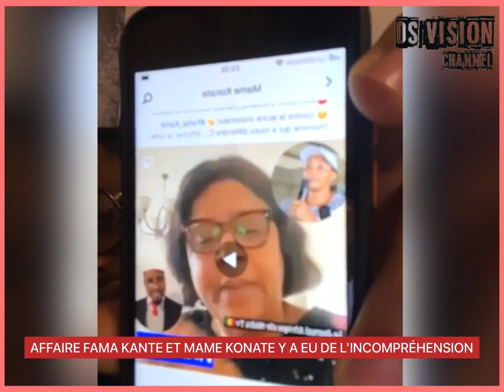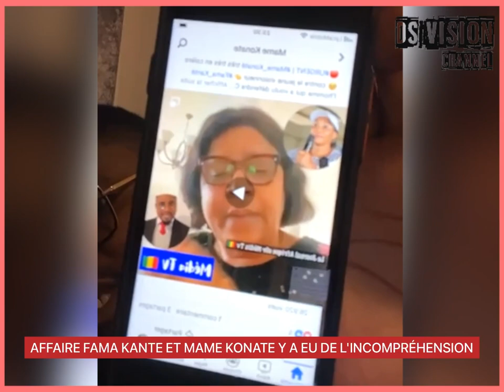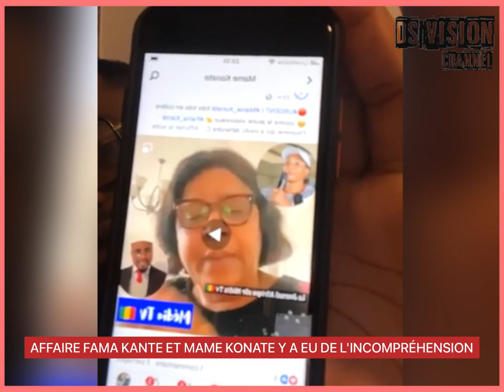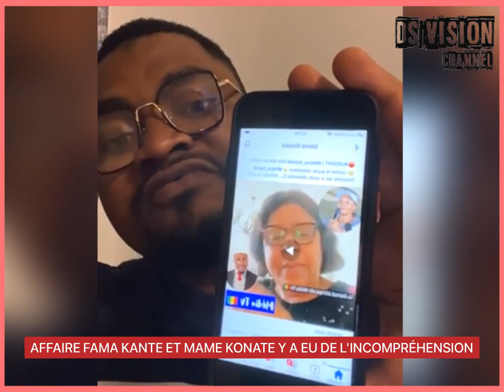🇬🇳 AFFAIRE FAMA KANTE ET MAME KONATE Y A EU DE L'INCOMPRÉHENSION